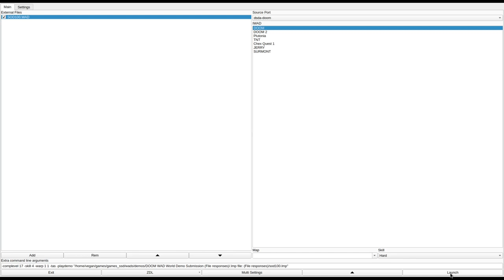DOOM 1 - SOD100.WAD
added to the Hall of Fame. Async Unicorn writes:
"Quite original concept, fun and various gameplay."
played by Async Unicorn.
called in the /idgames FTP.
created by John B. Williston on December 21st, 1994.
from the .txt file included with the WAD:
"It is a little known fact that the moonbase providing the setting for the first DOOM episode (Knee Deep in the Dead) has an extensive waste disposal system. Said waste disposal system went to Hell (pun intended) when the moonbase was invaded, however, leaving sloshing pools of green yuck all over the place. You beat the baddies in the moonbase and wrestled Hell itself to its knees; are you ready for the next challenge? The sewers are clogged with hellspawn, and you've just been named plumber. Guess that cushy desk job will have to wait a wee bit longer...

The moonbase sewer system was designed long after it was built, and has suffered greatly from recent neglect. Emergency doors in some places have all but closed off vital sections, resulting in a tangled maze of tunnels. Power has been mostly restored thanks to the tireless efforts of Union Aerospace Corporation (UAC) engineers, but the computer core is still down. Your mission is simple: kill everything that moves, pick up everything that doesn't, and get out alive."